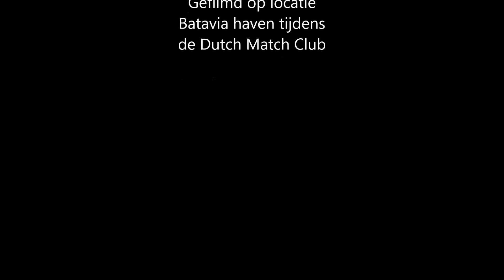Dutch Match Cup W&R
Match William  Richard